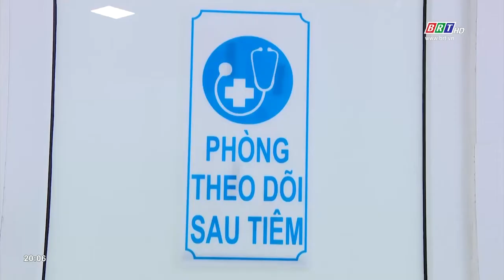Vaccine Nanocovax hiệu quả 52% | BRT TV